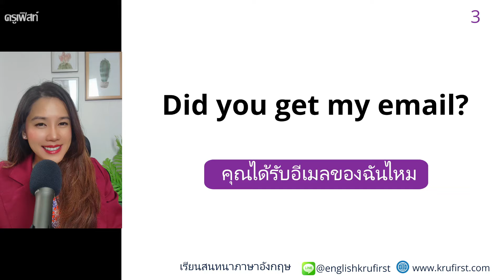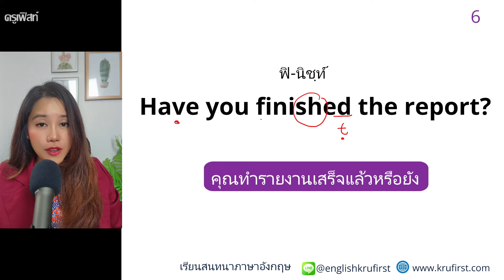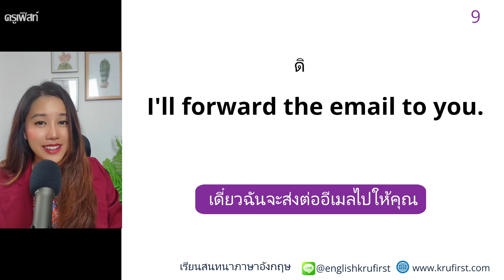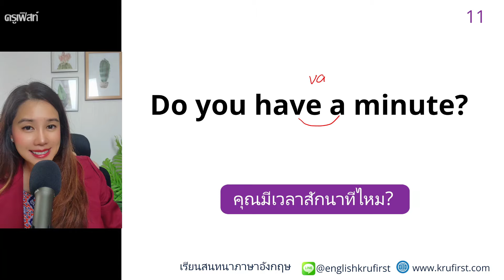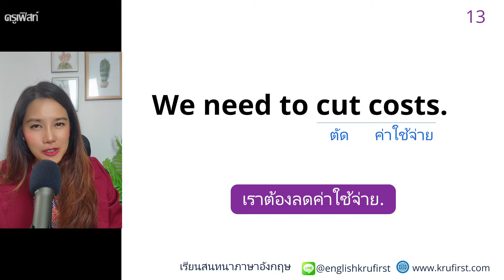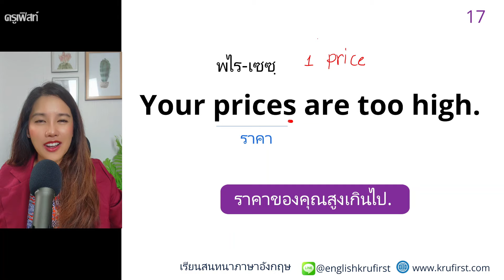ฝึกพูด ประโยคภาษาอังกฤษเพื่อการทำงานใช้ทุกวัน | ภาษาอังกฤษใช้ในที่ทำงาน ในออฟฟิส EP.312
ฝึกพูด ประโยคภาษาอังกฤษเพื่อการทำงานใช้ทุกวัน | ภาษาอังกฤษใช้ในที่ทำงาน และสอนออกเสียงภาษาอังกฤษให้ถูกต้องด้วยค่ะ
ในคลิปนี้เราจะมาฝึกฟัง ฝึกพูด 20 ประโยคภาษาอังกฤษใช้บ่อยในออฟฟิส ในที่ทำงาน  ที่ทุกคนควรมีติดตัวเอาไว้ค่ะ
สนใจเรียนคอร์สสนทนาภาษาอังกฤษกับ Kru.First